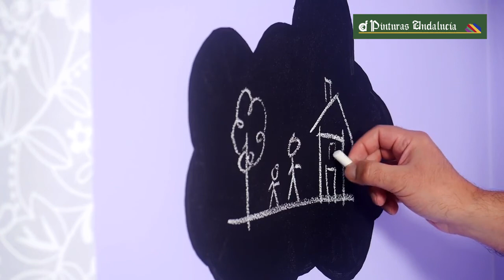Como pintar una habitación infantil con Xylazel Aire Sano - Pinturas Andalucía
Xylazel Aire Sano es una pintura adecuada para ambientes infantiles.

Es una pintura ecológica al agua, con un acabado mate, especial para paredes y techos de interior. También puede aplicarse sobre otras superficies como madera o metal, con las imprimaciones adecuadas, o incluso para exterior en ambiente que no necesiten protección antimoho-antialgas.

- Posee un efecto pizarra, se puede pintar con tiza y limpiar muy fácilmente. Es super lavable y resistente a las manchas y roces habituales en los espacios donde los niños crecen y juegan.
-  Destaca por su bajo contenido en COVs y en emisiones de productos peligrosos. Cumple con los criterios de la ECOLABEL.
- Es segura para pintar juguetes y muebles de niños. Y posee un gran poder de cubrición.
- Todas estas propiedades hacen que Xylazel Aire Sano Pintura adecuada para ambientes infantiles sea la solución indicada para entornos infantiles como habitaciones, cuartos de juegos, colegios, guarderías, etc.
Vamos con el paso a paso para pintar una habitación infantil:

00:28 Retirar los muebles de la habitación o taparlos.
00:29 Elegimos los colores.
00:48 Encintar los marcos de las puertas y los rodapiés, y cubrir el suelo con un plástico.
01:00 Pintar con ell color elegido.
01:27 Usar una plantilla con una forma divertida para la pizarra.
01:30 Pintar con un pincel el perfil y terminar de pintar con rodillo el interior.

Si lo que quieres es  comprar pintura adecuada para ambientes infantiles  Aire Sano de Xylazel  mate y con efecto tiza. Visita el centro más cercano a tu domicilio de Pinturas  Andalucía o nuestra tienda online.

Encuentra la tienda Pinturas Andalucía más cercana a tu hogar